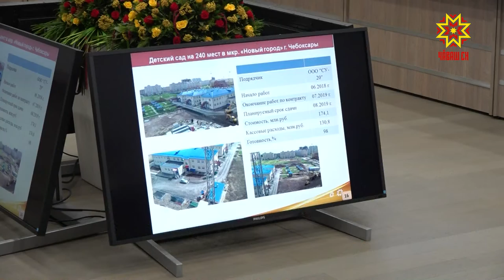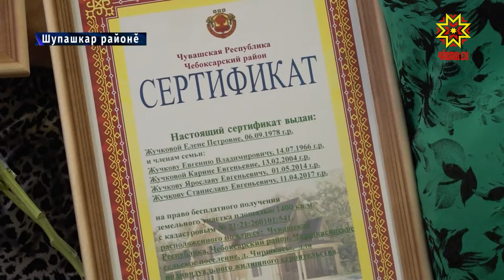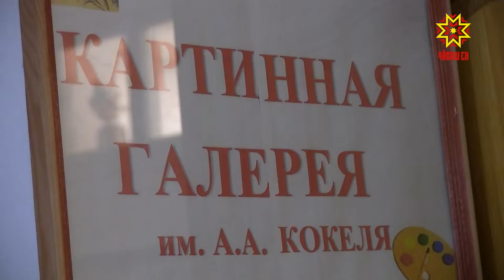Республика от 09.07.2019 на чувашском языке. Вечерний выпуск